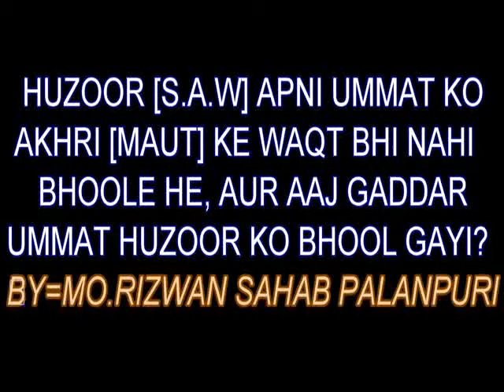MO RIZWAN - HUZOOR NE MAUT KE WAQT BHI UMMAT KO YAD KIYA